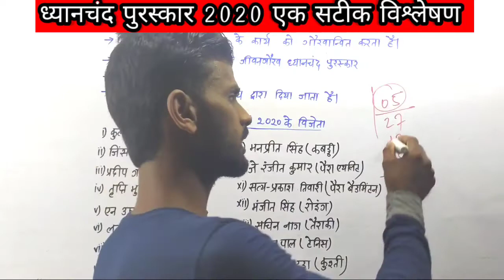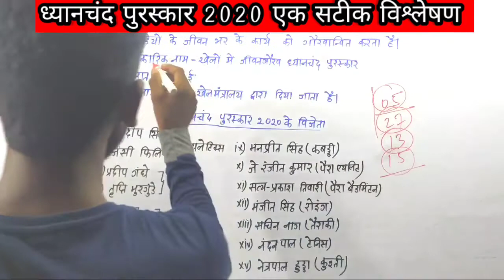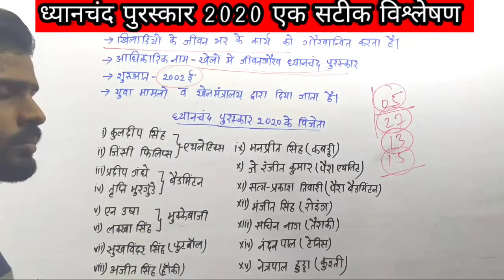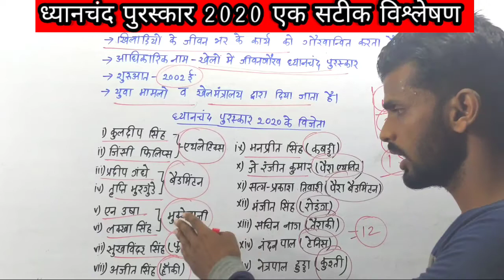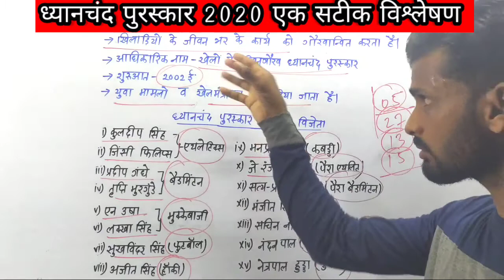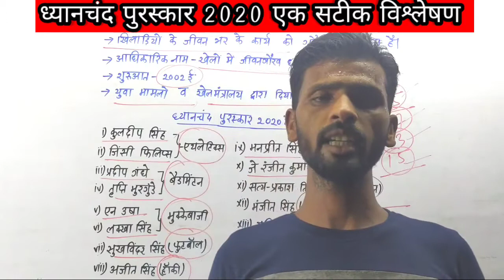ध्यानचंद_पुरस्कर_2020